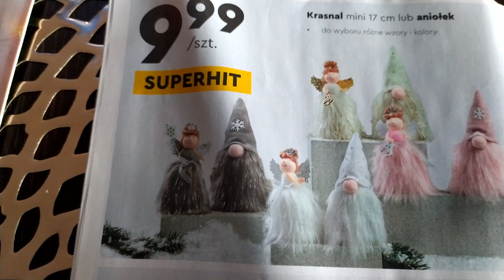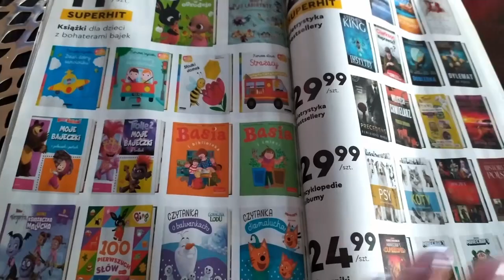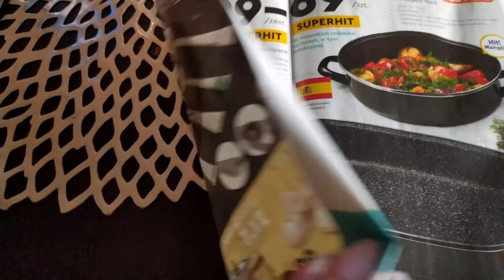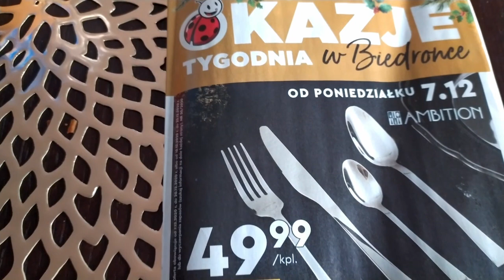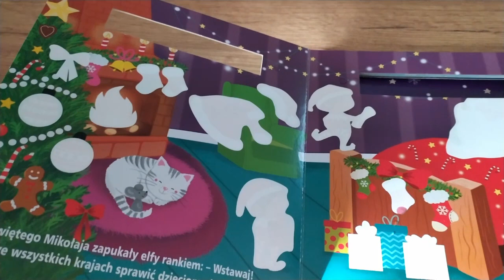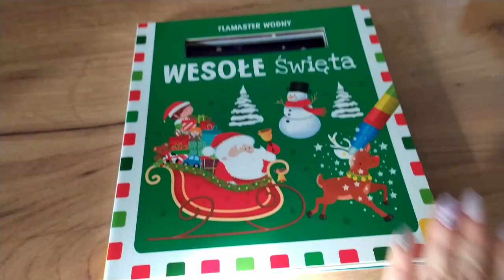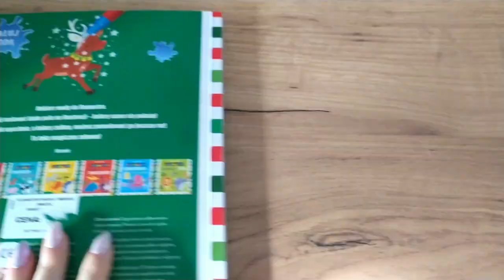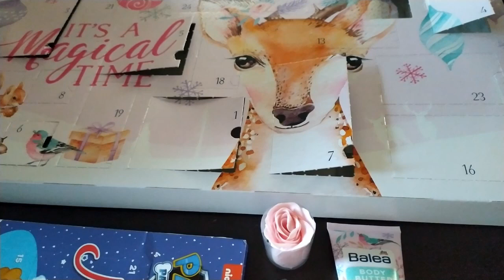Vlogmas 7 🎄powoli dekoruje dom🎅